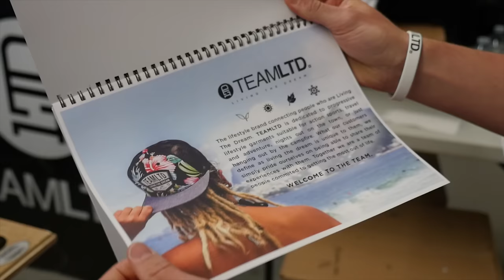TEAMLTD Summer 2016 Shoot!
Send Mail To:

N0M2P0

Justin - @JustinBueckert25
Brad - @BradMc9
Emily - @E.ms_95
Jason - @JasonLeBlanc
Matt - @MattMcguire450
Matt - @Trudgehammer
Brett - @BrettHellyer
Billy - @Six.Twenty.Four
Geoff -@ GeoffreyTuer
Jeff - @JeffWhaling
Kassie - @KassieBoone79
Sean - @HTWshine
TEAMLTD - @teamltd
LimeNine - @limenine

TEAMLTD Summer 2016 Shoot! | Mark Freeman #408